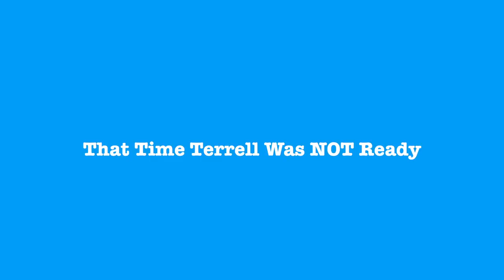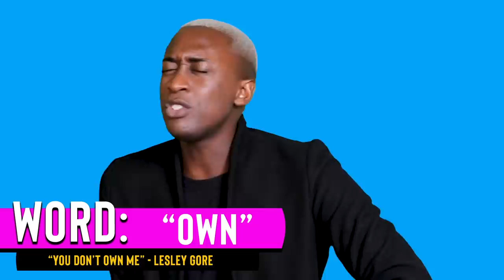BEST MOMENTS of SEASON 1 | PART 1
Here are some of my favorite moments of Season 1!

-TERRELL